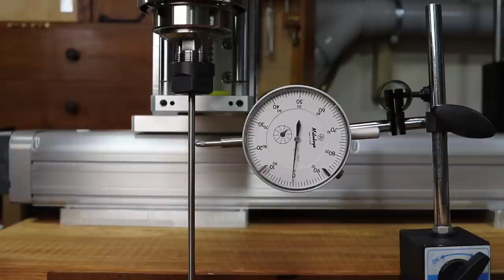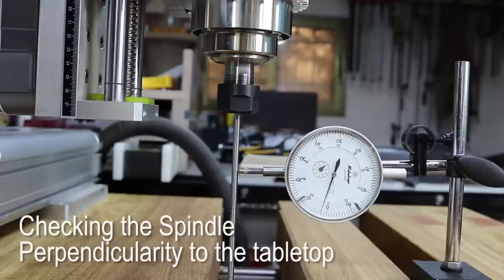Woodworking Milling Machine!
This is the final part of this project; I hope these video series were helpful or maybe inspiring! I still need to experiment and learn how to master this versatile machine; I will try to put it to use on future projects.

Here are some of the items that I have used in this build

Workbench casters
Aluminum Extrusion
Linear stage actuator 200 mm